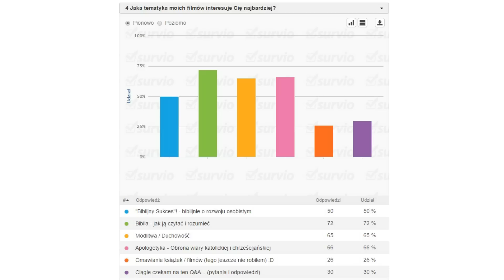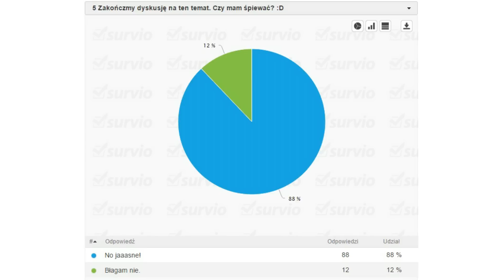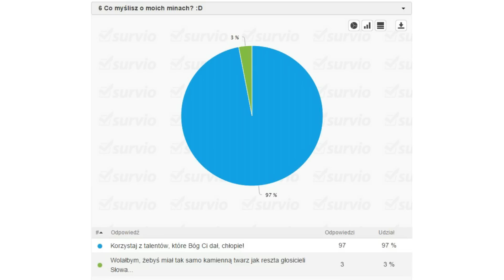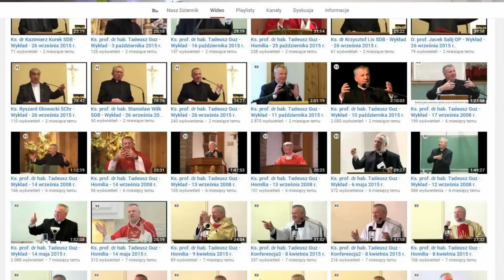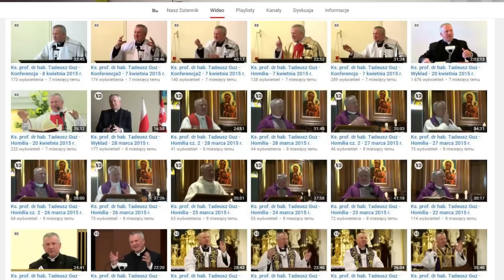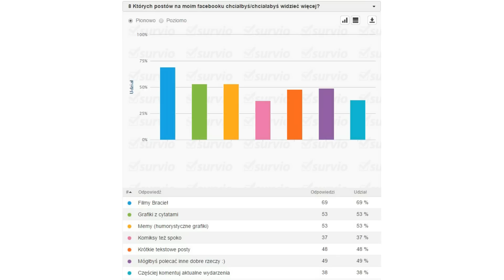Czy jestem pyszny? (+ wyniki ankiety)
Wyjaśnijmy sobie parę rzeczy. ;)

~ Mikołaj Kapusta

Jeśli chcesz wesprzeć DobrąNowinę finansowo:

Mój nr konta:
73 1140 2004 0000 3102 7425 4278 (mBank)